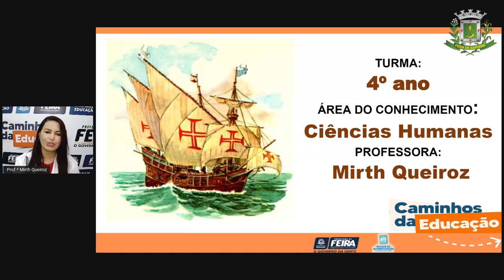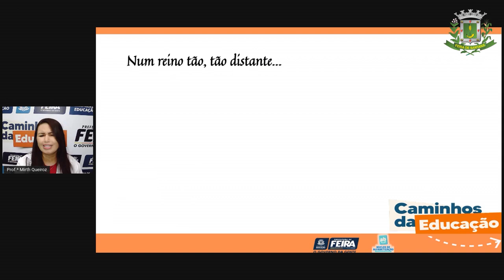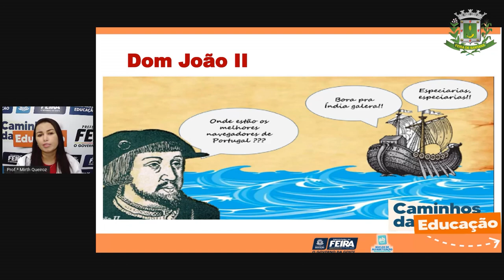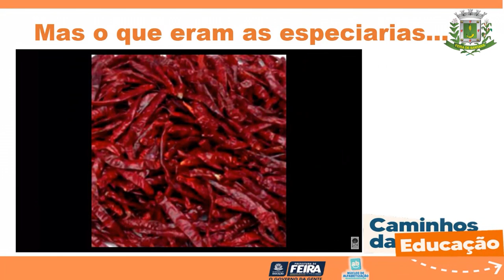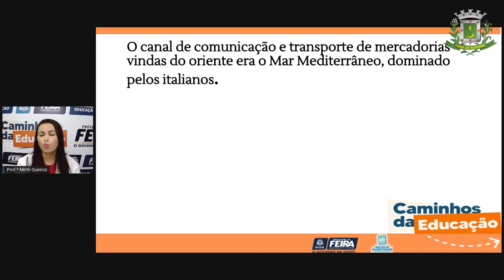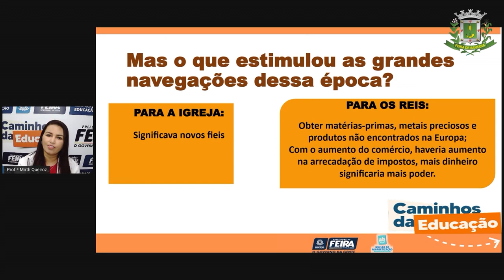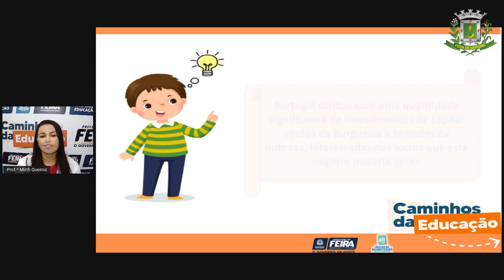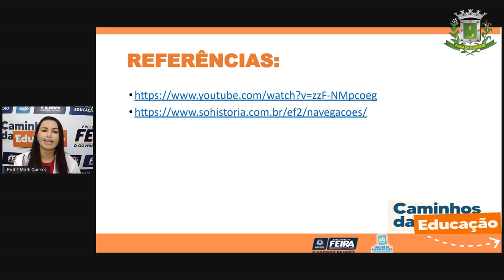4ºANO Aula 13 Ciencias Humanas As grandes navegações E as terras cresceram_Profª Mirth